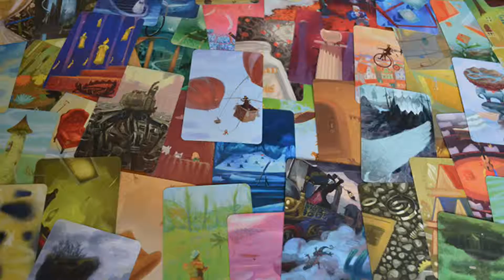Whatcha Doing?!? Mysterium, Undertale & Master of None- (Part 1 of 2) Episode 22: Collector's Editio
In this week's "Whatcha Doing?!?" we check in with the guys to find out Gerald has been a bit under the weather, but is still making his way through Just Cause 3; Jordan played the board game Mysterium; David is playing the awesome 8-Bit RPG, Undertale and also enjoying the new comedy from Aziz Ansari, Master of None; and Chuck spent this past week at Disneyland!